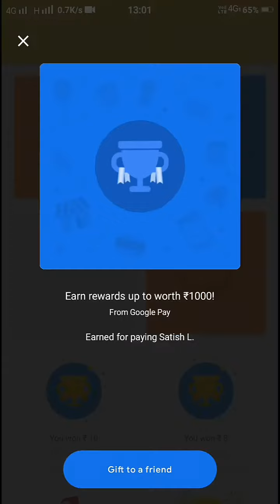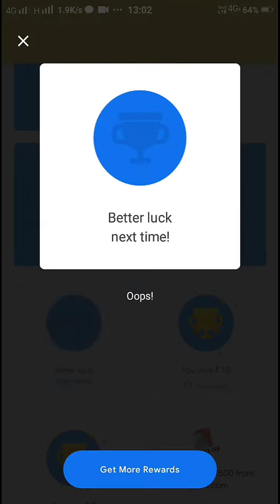Patience pays off They Say.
While I patiently kept paying to get paid, cos they said patience pays off...Never got the pay for the payment I paid.